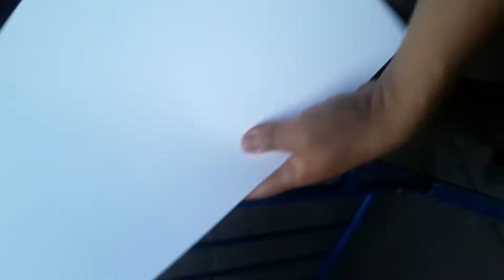DARYL STRAWBERRY COMES TO MADISON SQUARE GARDEN, TO SHOW LOVE TO KNICK FANS.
Bitter sweet.⛹️‍♂️